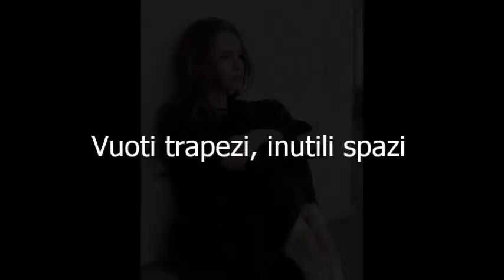Ispirazioni- Stefano Perruccio